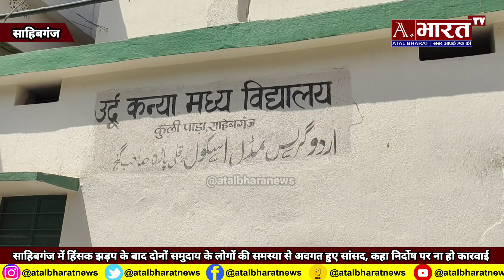Sahibganj में हुए पथराव के एक सप्ताह बाद पहुंचे सांसद_Vijay_Hansda, कहा निर्दोष पर ना हो कारवाई।